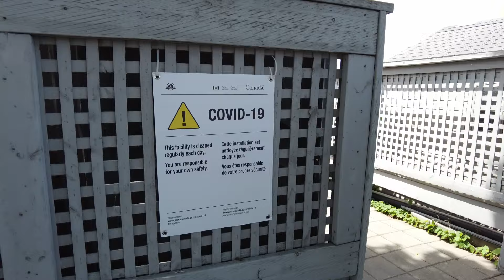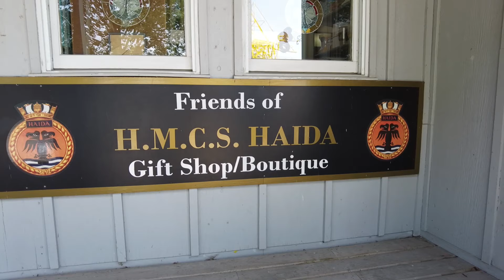Bienvenido al HMCS Haida | Parks Canada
Planee su visita al Sitio Histórico Nacional HMCS Haida en Hamilton, Ontario.